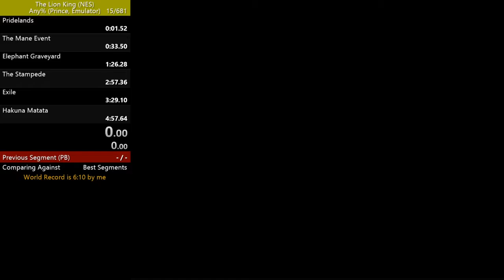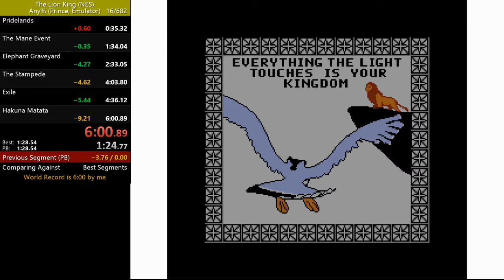The Lion King Speedrun (NES) - Old WR [6:00] - 09. July 2020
Game from my childhood. One of my first video game experiences. Please run this game too.

I stream all my speedrun attempts and casual playthroughs on Twitch. Mostly in German or/and English. Come and hang out together.